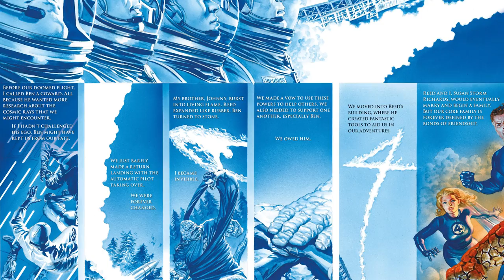Marvel needs MORE original graphic novels!! | Fantastic Four: Full Circle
Alex Ross making Fantastic Four: Full Circle It’s a rainy night in Manhattan and not a creature is stirring except for . Ben Grimm. When an intruder suddenly appears inside the Baxter Building, the Fantastic Four—Mister Fantastic (Reed Richards), the Invisible Woman (Susan Storm Richards), the Human Torch (Johnny Storm), and the Thing (Ben Grimm)—find themselves surrounded by a swarm of invading parasites. These carrion creatures composed of Negative Energy come to Earth using a human host as a delivery system. But for what purpose? And who is behind this untimely invasion? The Fantastic Four have no choice but to journey into the Negative Zone, an alien universe composed entirely of anti-matter, risking not just their own lives but the fate of the cosmos!